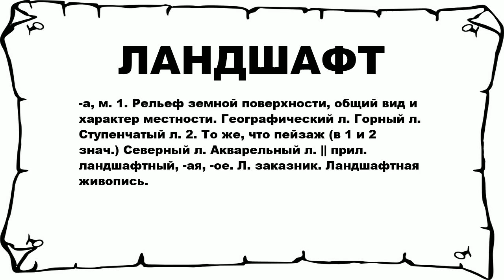ЛАНДШАФТ - что это такое? значение и описание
Хочешь знать что значит ЛАНДШАФТ? тогда слушай до конца. n n -а, м. 1. Рельеф земной поверхности, общий вид и характер местности. Географический л. Горный л. Ступенчатый л. 2. То же, что пейзаж (в 1 и 2 знач.) Северный л. Акварельный л. || прил. ландшафтный, -ая, -ое. Л. заказник. Ландшафтная живопись. n n Больше слов